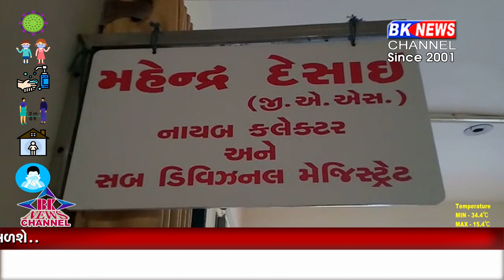ન્યાય માટે ની લડાઈ..